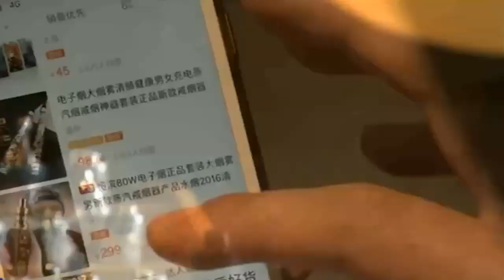八部委通知：進一步加強青少年控煙工作